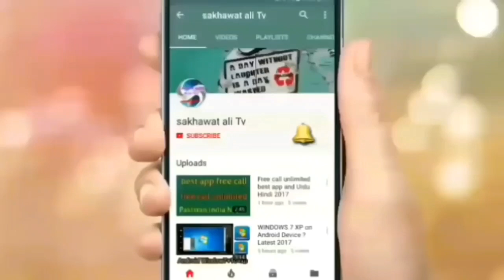Saudi Arabia latest